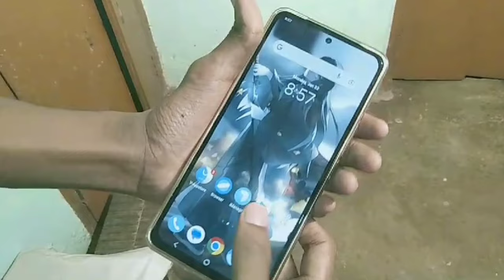ഈ ചൂട് സമയത്ത് ഒരു സൂപ്പർ ഡ്രിങ്ക് ഉണ്ടാക്കാം //Drink / Phone unboxing